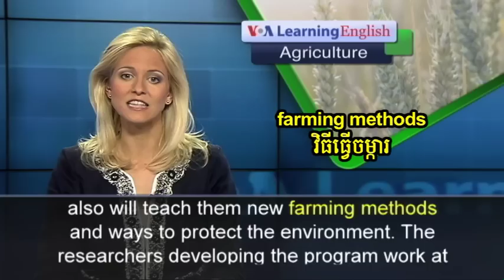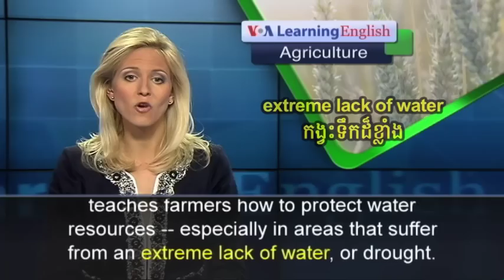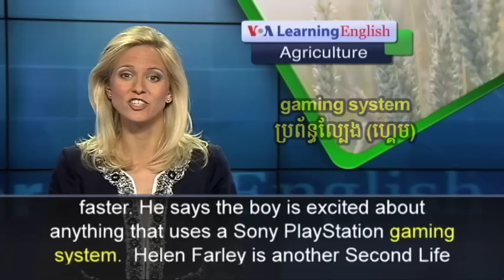Special English - Agriculture Report 659